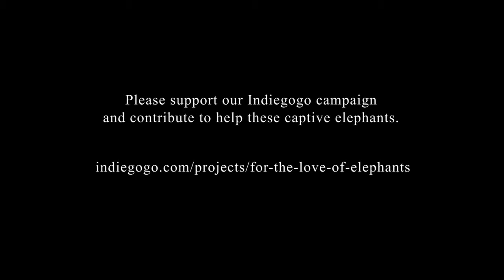Nutritious Diet for Captive Elephants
Ajay Desai, Co-Chairs the Asian Elephants Group for the International Union for Conservation of Nature, and an elephant biologist. He has been studying elephants for over 30 years, and says the mono type food that captive elephants are fed every day can cause serious digestive and health problems.